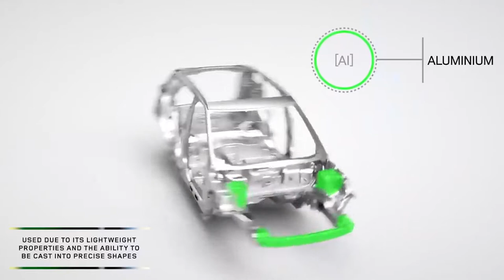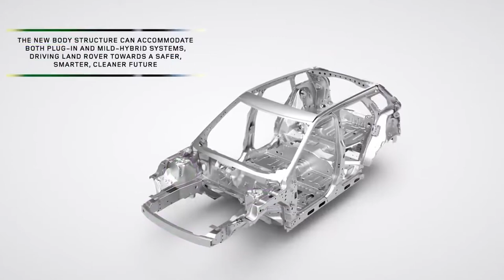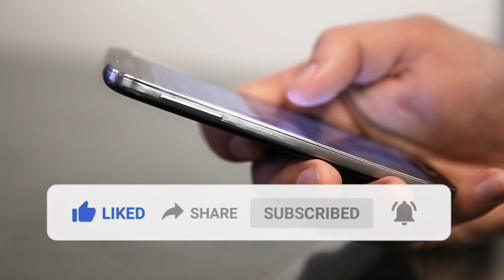Automobile Industry के बारे में रोचक तथ्य जो आपको अवश्य पता होने चाहिए - Automobile Industry Facts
AutomobileIndustry के बारे में रोचकतथ्य जो आपको अवश्य पता होने चाहिए